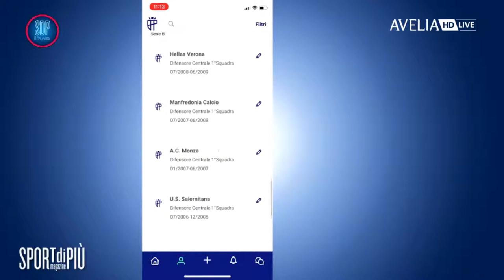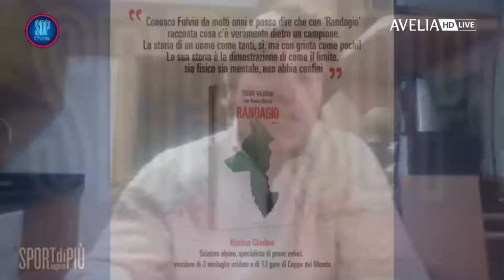SDP Live | QUALE FUTURO PER GLI SPORT INVERNALI?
ospiti della serata
- Fulvio Valbusa
ex sciatore fondo
- Kristian Ghedina
ex sciatore alpino
- Nicola Liviero
campione snowboarder
Interverrà durante la trasmissione Dario Bergamelli, ex giocatore dell'Hellas Verona.
Conduce la serata il giornalista Alberto Cristani